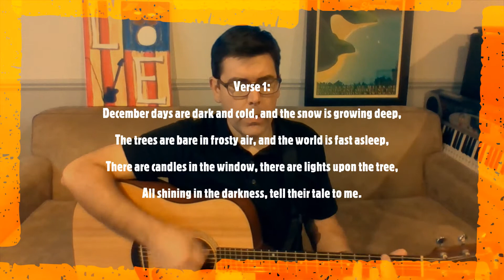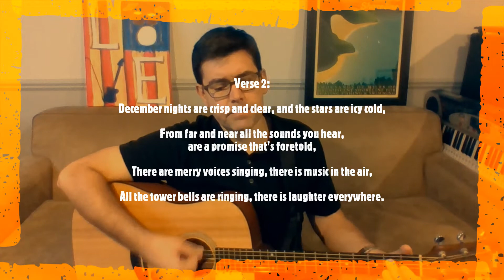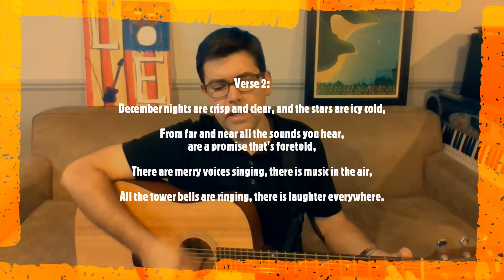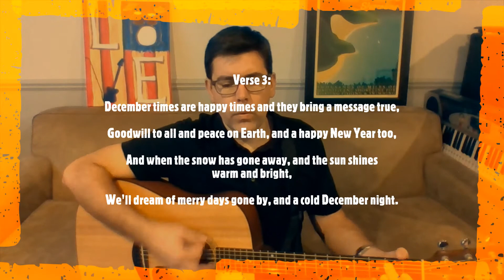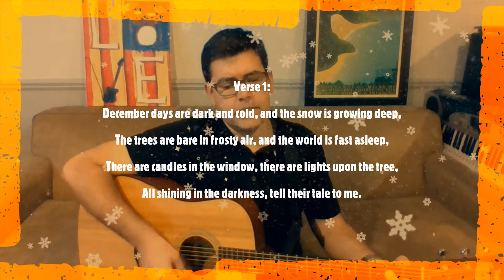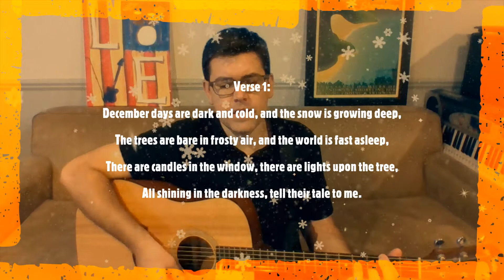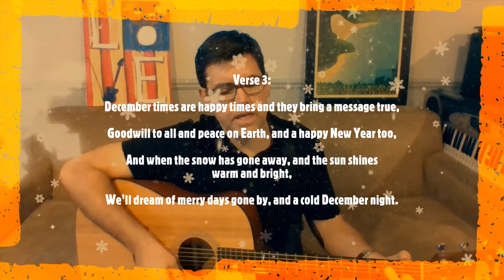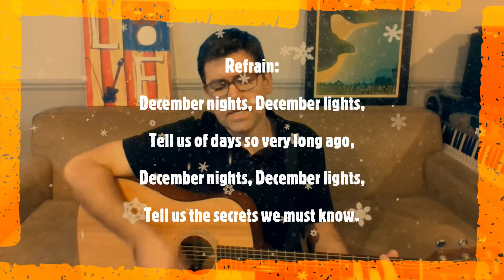December Nights, December Lights